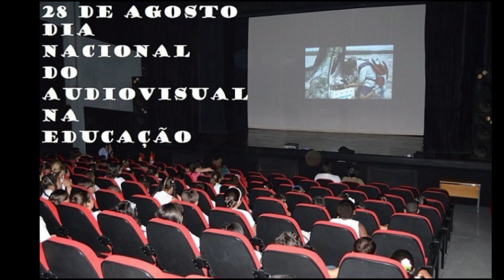Efemérides - 28 de Agosto de 2024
28 DE AGOSTO

* DIA DE SANTO AGOSTINHO BISPO DE HIPONA - AURELIUS AUGUSTINUS HIPPONENSIS FILHO DE SANTA MÔNICA DE HIPONA - ANNABA DA ARGÉLIA, NOBRE CRIANÇA EM TAGASTE DA NUMÍDIA - SOUK AHRAS E JOVEM ESTUDANTE PAGÃO, HEREGE DO MANIQUEÍSMO E NEOPLATONISMO EM MADAMAUDAROURO - M'DAOUROUCH DA ARGÉLIA, RETÓRICO E GRAMÁTICO CONVERTIDO E BATIZADO, IMPORTANTE TEÓLOGO E FILÓSOFO DOS PRIMEIROS ANOS, INFLUENTE ESCRITOR NO DESENVOLVIMENTO DO CRISTIANISMO E FILOSOFIA, MAIS IMPORTANTE PADRE DOUTRINADOR DO OCIDENTE E DOUTOR DA IGREJA DOCTOR GRATIAE, PADROEIRO DOS CERVEJEIROS, TEÓLOGOS, AGOSTINIANOS, IMPRESSORES E DO CLERO REGULAR 354
* DIA DE SÃO MOISÉS DO EGITO O NEGRO - O ETÍOPE - ABBA O GRANDE - O LADRÃO - O ABISSÍNIO - O FORTE SERVO ESCRAVO SUSPEITO DE ROUBO E ASSASSINATO EM AXUM - ETIÓPIA, BANIDO PELO MESTRE E IMPONENTE LÍDER DE GANGUE NA COLÔNIA DO DESERTO EM SHEE-HYT - WADI EL NATRUN DO EGITO, ARREPENDIDO DEDICADO E PACIENTE CONVERTIDO, OBEDIENTE BATIZADO E PROFETA CONVERTEDOR, LÍDER DA COMUNIDADE E LÍDER ESPIRITUAL DEFENSOR, ERMITÃO AUSTERO E ORADOR JEJUADOR, HIEROMONGE ASCETA E VIGILANTE COMBATENTE DE DEMÔNIOS, ORDENADO DIÁCONO E PRESBÍTERO, PADRE DO DESERTO ABENÇOADOR E MÁRTIR 330
* DIA DE SÃO JUNÍPERO SERRA - JOSEP MIQUEL SERRA I FERRER HUMILDE CAMPONÊS HONESTO E DEVOTO EXEMPLAR EM PETRA, NOVIÇO NO CONVENTO DE SAN BERNARDINO E JOVEM FILÓSOFO NO CONVENTO DE SAN FRANCISCO NA ILHA DE PALMA DE MALLORCA DA ESPANHA, VOCACIONADO ORDENADO SACERDOTE E FRADE MISSIONÁRIO NA NOVA ESPANHA, PEREGRINO PENITENTE E DEBILITADO CONVERTEDOR EM SANTIAGO XALPAN - JALPAN DE SERRA E TERRITÓRIO INÓSPITO DOS APACHE DO MÉXICO, CATEQUISTA E FUNDADOR DOS NÚCLEOS EM LOS ANGELES, SAN FRANCISCO, SACRAMENTO E SAN DIEGO NA CALIFÓRNIA DOS ESTADOS UNIDOS, PADROEIRO DAS VOCAÇÕES DA PRIMEIRA ORDEM DOS FRADES MENORES DE SÃO FRANCISCO - FRANCISCANA 1713

* DIA NACIONAL DE COMBATE E PREVENÇÃO AO ESCALPELAMENTO
* DIA NACIONAL DO AUDIOVISUAL NA EDUCAÇÃO
* DIA NACIONAL DO VOLUNTARIADO
* DIA NACIONAL DO LEOÍSMO
* DIA NACIONAL DO BANCÁRIO
* DIA DA AVICULTURA
* DIA DA ANISTIA BRASILEIRA

* DIA DA PROMULGAÇÃO DA LEI Nº 6683, ANISTIANDO OS EXILADOS E PERSEGUIDOS POLÍTICOS, E PERDOANDO OS TORTURADORES E ASSASSINOS QUE ESTIVERAM A SERVIÇO DA DITADURA MILITAR, NO DIA DA ANISTIA BRASILEIRA - 1979